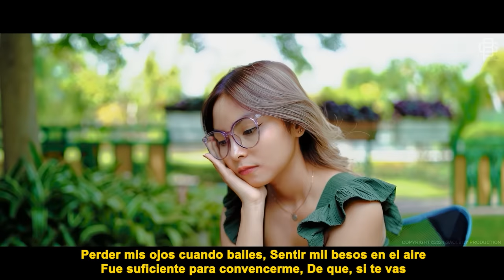Grupo Frontera Mix 2024 | Las 20 Mejores Canciones de Grupo Frontera | Grupo Frontera Álbum Completo